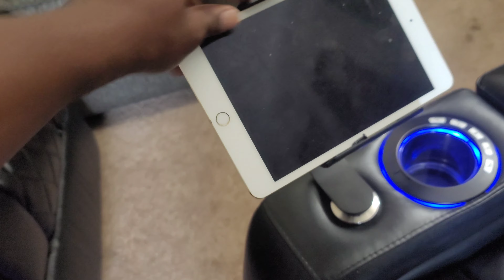HT Design Sheffield Home Theater Seats